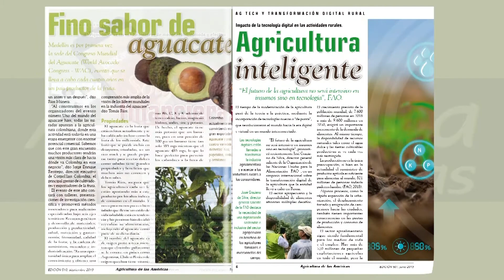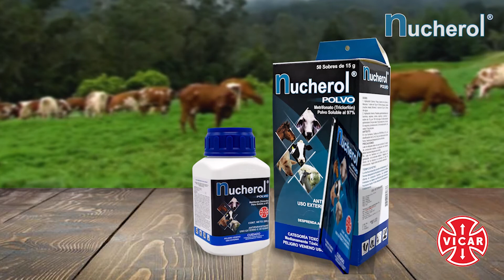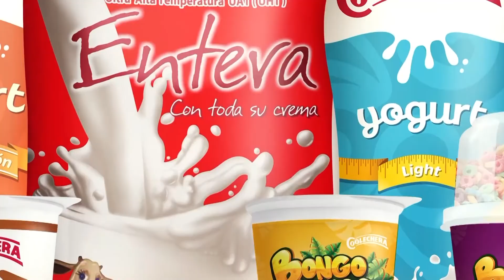GOBERNADORA ELSA NOGUERA AVANZA CON EL CAMPO A TODA MARCHA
En el marco de su estrategia El Campo a Toda Marcha, la gobernadora del Atlántico, Elsa Noguera, y el secretario de Desarrollo, Miguel Vergara, visitaron Repelón, para inicio de 2 iniciativas con el Grupo Oleoflores: entrega de crédito asociativo a productores de limón y siembra de primera hectárea de palma de aceite.